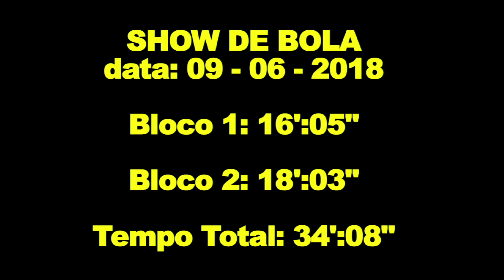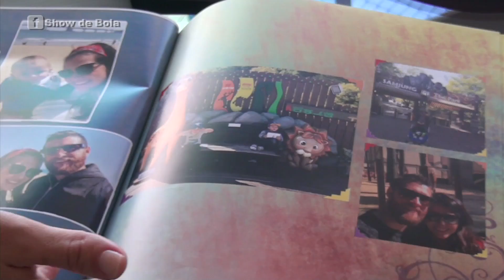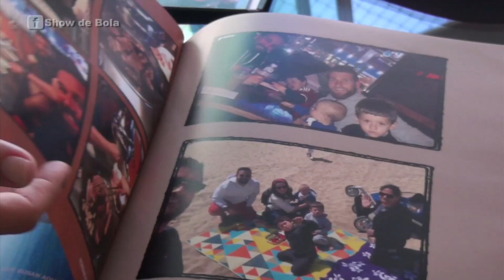Show de Bola - TV Jornal 09/06/2018